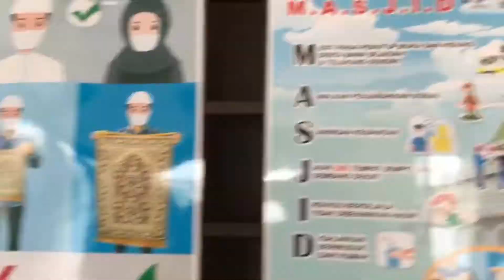Khutbah & Solat Jumaat "Menghargai Nikmat Umur" l Datuk Hj Mohammad Bin Hashim